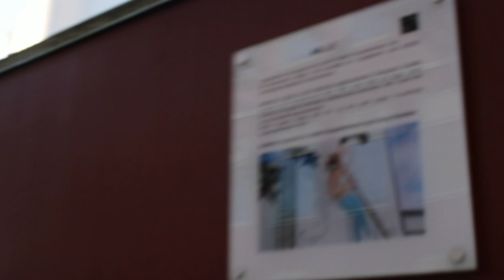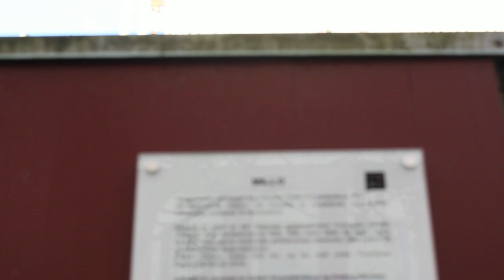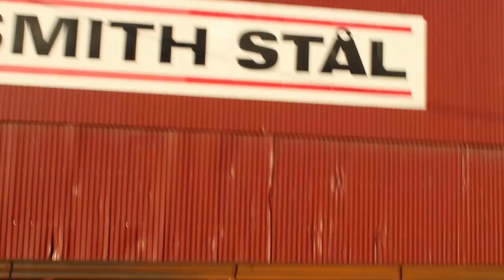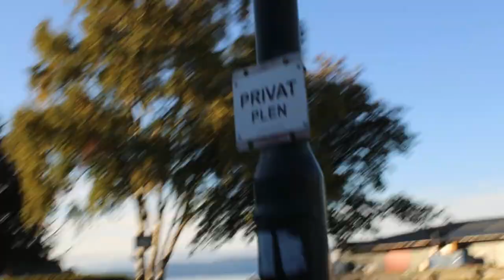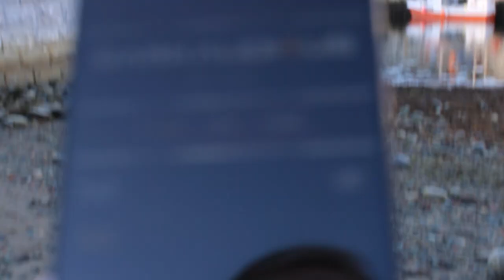The Randonautica REVOLUTION Is Coming! Are You Ready?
Curious about Randonautica? In this video, we explore the unexplored and dive into what Randonautica is all about. Join us on this adventure!